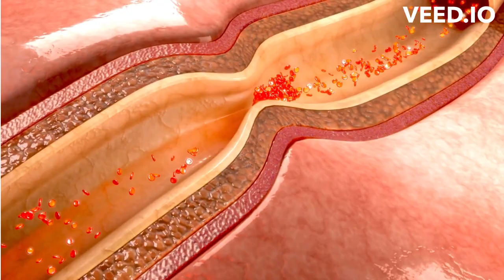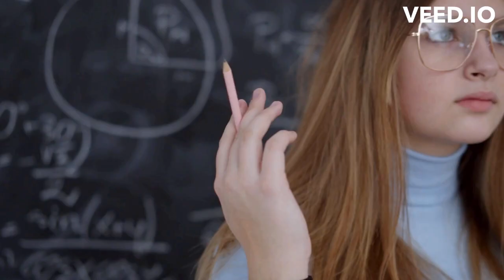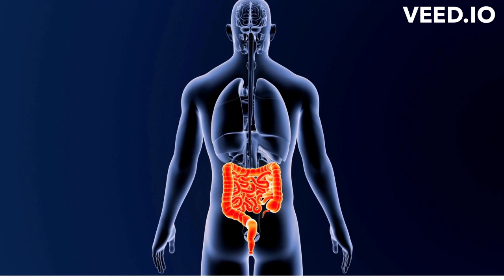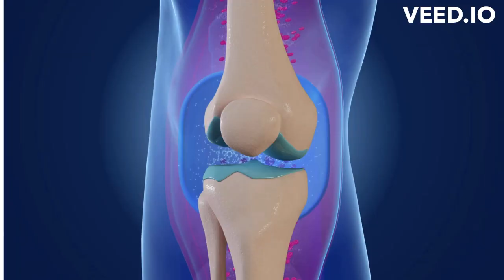რა დაგემართებათ თუ ეს ვიტამინი გაკლიათ?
მეცნიერები დაინტერესდნენ, თუ რატომ აქვთ გარკვეული ერების ადამიანებს, როგორც წესი, უკეთესი კბილები, მაგალითად, შვეიცარიის ალპებში. მათ ეს გამოიკვლიეს  და აღმოაჩინეს, რომ ისინი ბევრ კარაქსა და ყველს მიირთმევდნენ, რომელიც ნატურალურად, ბალახზე გამოკვებილი ძროხის რძით იყო დამზადებული...